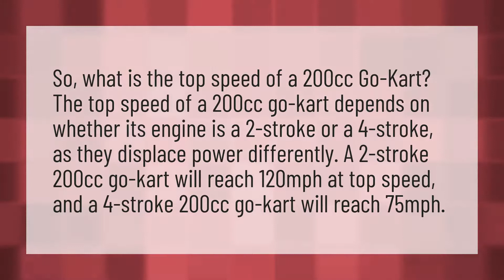How fast is a 200cc motor?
Convert CC Horsepower • How fast is a 200cc motor?